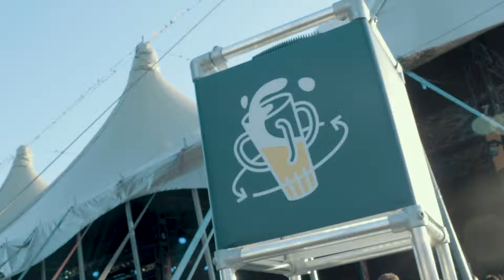Ondergronds bekersysteem op Gladiolen 2019